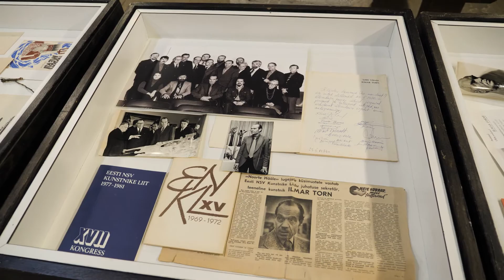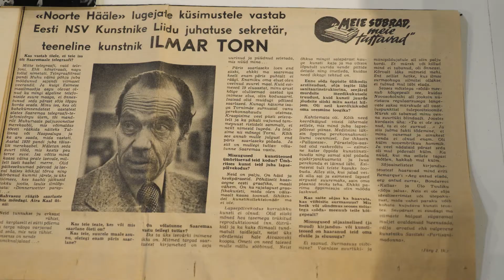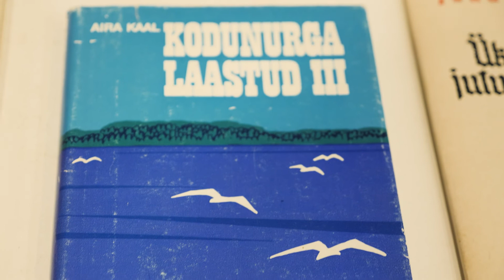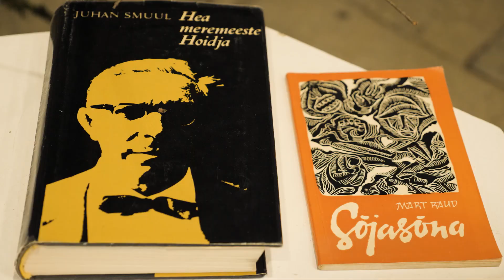Ilmar Torn 100 Ametid